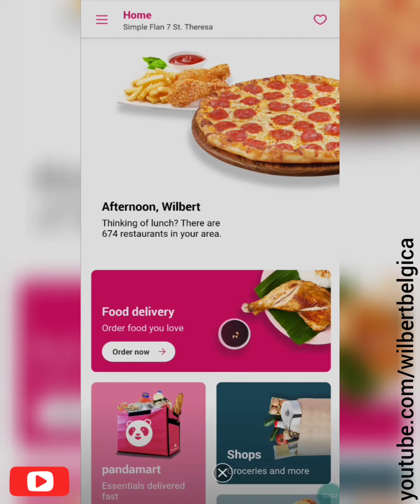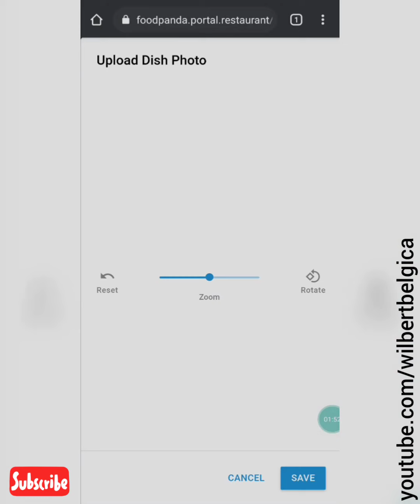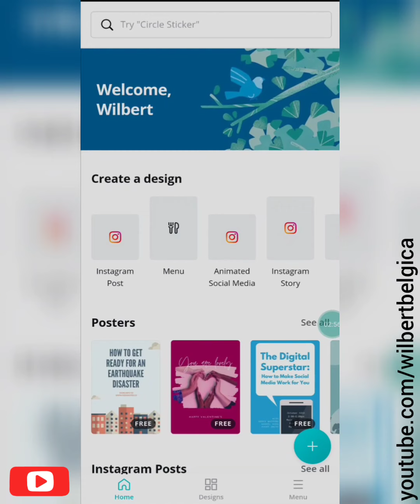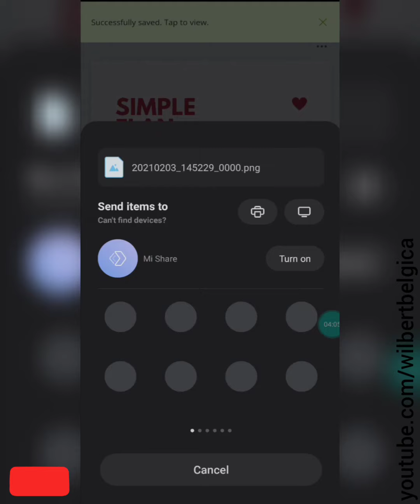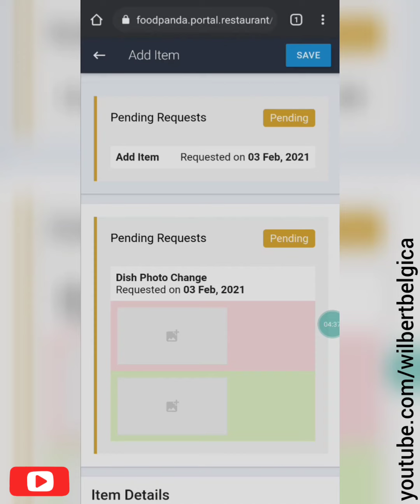Foodpanda - Paano Magupdate Ng Price At Gumawa Ng Menu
Hello mga ka-panda jan sa video na ito ituturo ko sainyo kung Paano Magupdate Ng Price At Gumawa Ng Menu. Kung di ka pa nakasubscribe sa ating channel wag mo kakimutan magsubscribe at hit mo na rin ang bell icon para lagi kang update kapag may bago tayong upload.